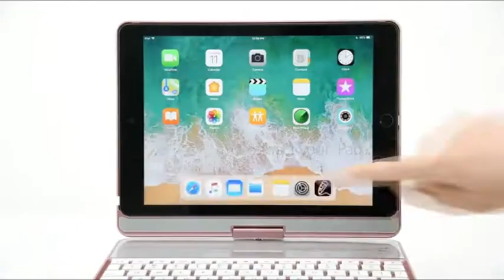Clover 3-Pop/Inspirational "FMT" No Copyright Free Music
Clover 3 Pop/Inspirational-No copyright best music

Welcome to the Free Music Tracks channel, we collect content for you
And then we upload this content to our YouTube channel Free Music Tracks
So that you can use this Music content in your Video content
You can use this music in your videos without any hassle
YouTube won't give you copyright for this music

Laptops Link
iPad Keyboard Case for by YEKBEE
Greenlaw iPad 9.7 Keyboard Case by GreenLaw

Free Music Tracks-No Copyright
Free Music